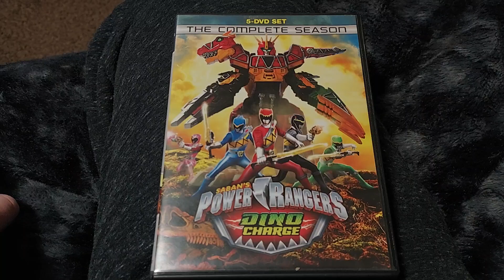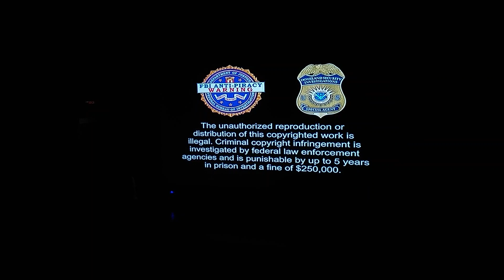Opening Of Power Rangers Dino Charge: Rise (Vol. 4) DVD From 2015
Coming Up:

Friday: Rainbow Rangers (DVD Opening & Closing)
Saturday: Disney Sing Along Songs (VHS Opening & Closing)
Sunday: Rugrats Halloween (VHS Closing)

1. FBI Anti-Piracy Warning Screen
2. Piracy Is Not A Viclmess Crime Screen
3. LionsGate Logo
4. Power Rangers Dino Charge: Resurgence (Vol. 2) Promo
5. Power Rangers Super Megaforce Promo
6. Power Rangers Megaforce Tralier
7. Power Rangers Super Samurai Tralier
8. DVD Intro
9. DVD Menu